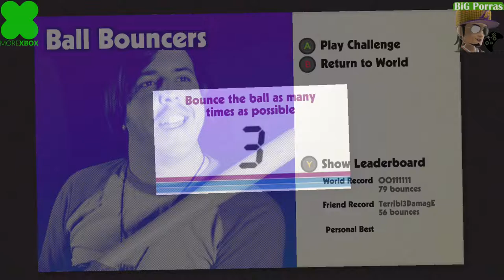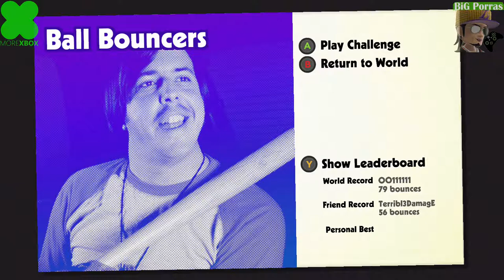Roundabout [BiG Porras]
Driving Limousine while turning is serious business! ...and super fun!
Dirigir Limosine enquanto gira é negócio sério! ...e super divertido!